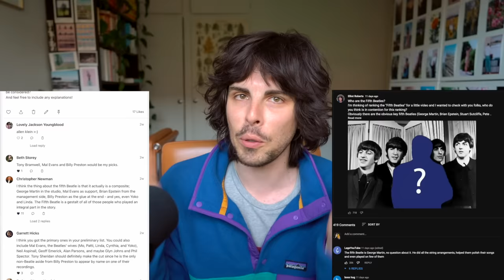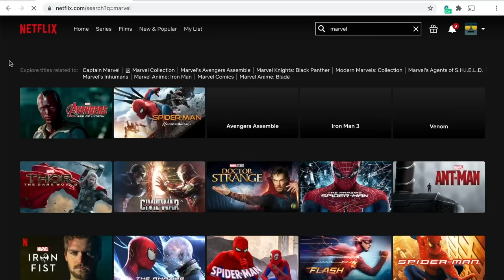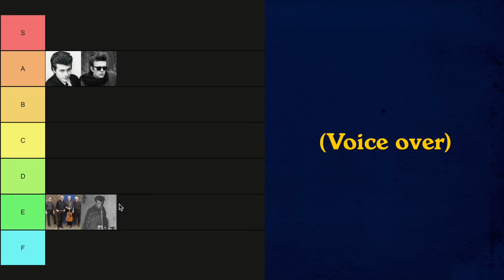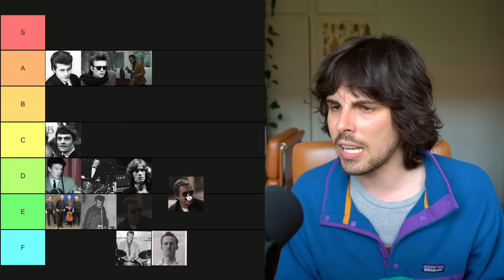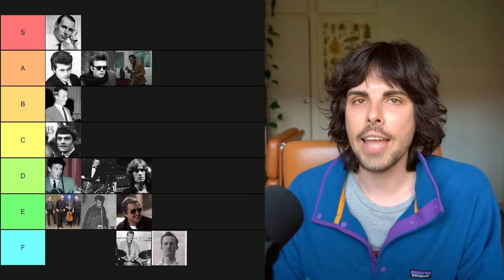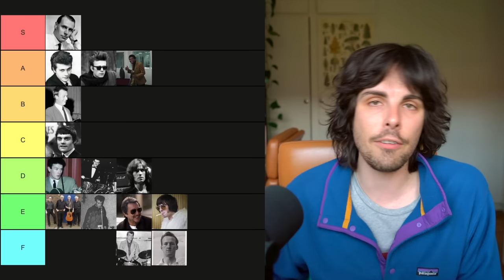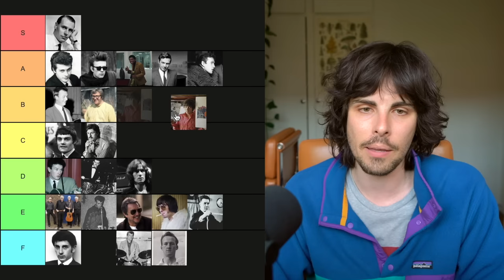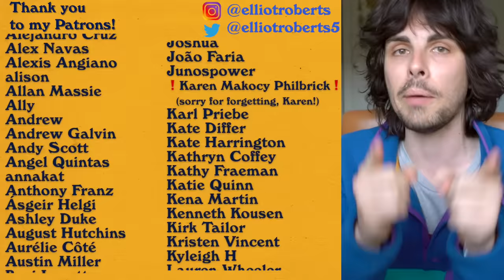Fifth Beatle Tier List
Who was the Fifth Beatle? In this tier list I cover George Martin, Brian Epstein, Billy Preston, Pete Best and many more to answer the age old question.